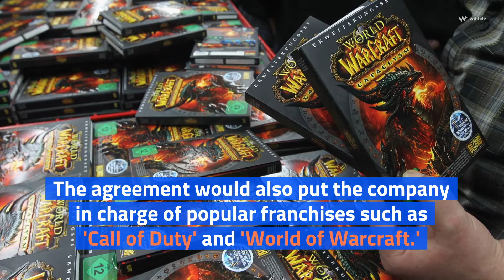FTC To Review Microsoft’s $68.7B Deal To Buy Activision Blizzard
In January, Microsoft announced the all-cash deal that would make it the third-largest video game maker in the world.
The agreement would also put the company
in charge of popular franchises such as
'Call of Duty' and 'World of Warcraft.'.
CNET reports the deal is expected to close
within the next year and a half.
But on Jan. 31, 'Bloomberg' reported that the
U.S. Federal Trade Commission (FTC) will perform
an antitrust review of the impending acquisition.
The agency will reportedly seek to determine whether Xbox-maker Microsoft's purchase of Activision Blizzard would hurt competition by inhibiting rivals' access to games.
CNET reports that in January, the antitrust divisions of the FTC and DOJ announced they would restructure guidance for mergers.
FTC Chair Lina Khan also suggested antitrust violations may affect workers and other businesses, saying, .
"Illegal mergers can inflict a host of harms, from higher prices and lower wages to diminished opportunity, reduced innovation and less resiliency."